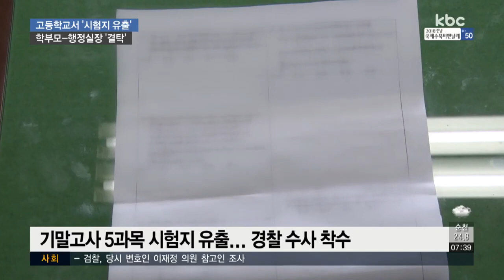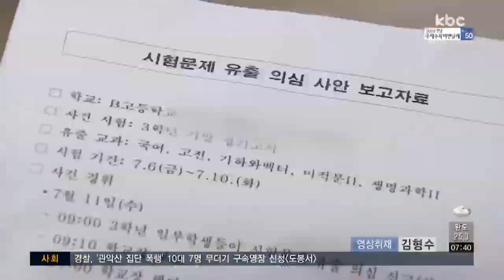고3 기말고사 시험지 유출..재시험ㆍ수사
광주의 한 고등학교에서 기말고사 시험지 일부가 유출돼 교육당국이 감사에 나서고 경찰이 수사에 착수했습니다.

알고보니, 고3 자녀를 둔 학교운영위원장이 행정실장과 짜고 시험지를 빼낸 것으로 드러났습니다.

최선길 기자의 보돕니다.